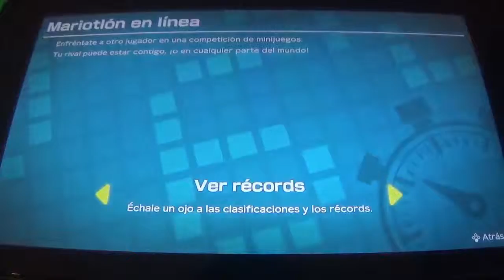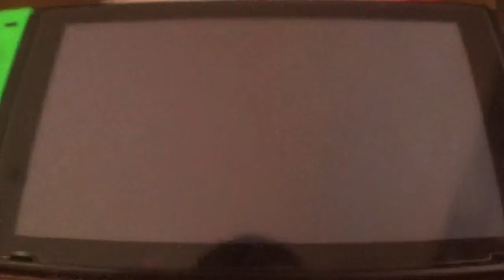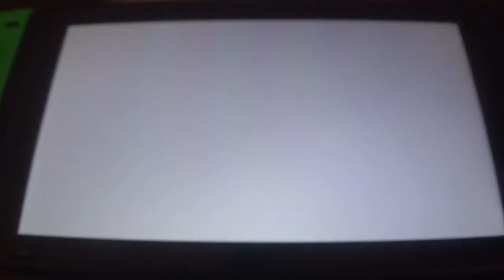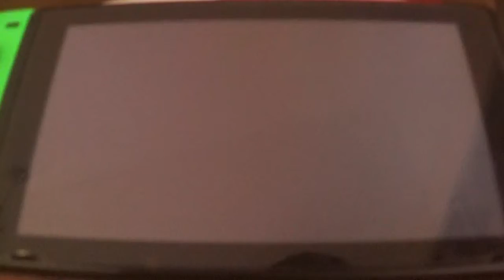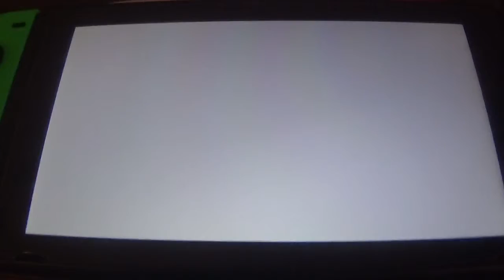Super Mario Party en Español 19ª parte: La Fiesta se va Online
En esta entrega, jugamos al Mariotlón en Linea, modo Online del juego y jugamos un total de 3 emparejamientos. Se asemeja bastante al Mariotlón clásico pero tiene la ventaja de que te enfrentas a hasta 3 personas más. A partir del domingo, empezaré a traer los 4 videos finales de la serie.